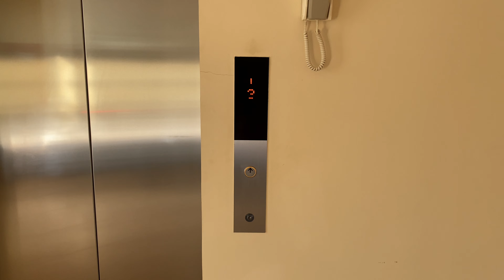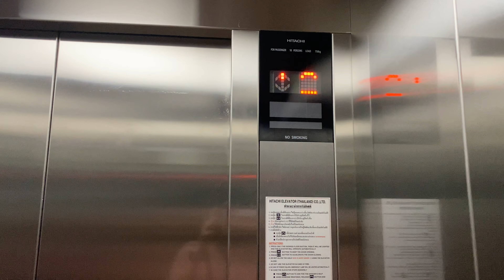Hotel Portofino, Nakhon Ratchasima | Hitachi Traction Elevator | Building F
나콘 랏차 시마 호텔 포르토피노 히타치 엘리베이터

ลิฟต์ฮิตาชิที่โรงแรมพอร์โต้ฟิโน่ จังหวัดนครราชสีมา | อาคาร F

Normal Hitachi MRL elevator in an Italian style hotel.

Location : Pongtalong, Nakhon Ratchasima
Capacity : 10 Persons / 750 Kg.
Floor served : 1-4
Date filmed : February 11, 2024